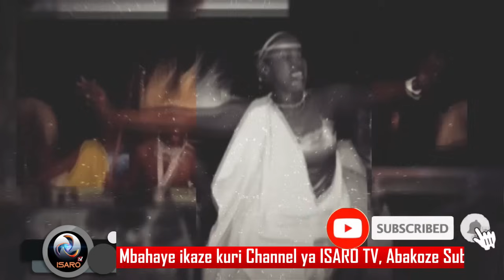Mbere yuko yitaba Imana yaje gusezera Elyse n' Abantu bakunda Yesu